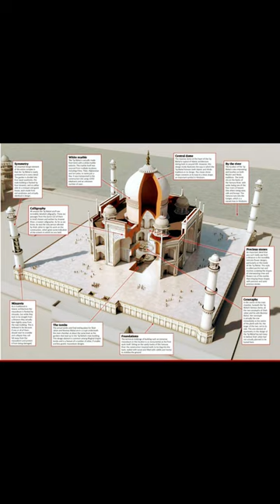10 Hidden Secrets of Taj Mahal | ताज महल के 10 रहस्य जिन से दुनिया है बेखबर | Taj Mahal Facts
This video is about Taj Mahal Secrets(Taj Mahal rahasya) and Taj Mahal Facts in Hindi which you may have not heard till now. Not only these facts will tell you about Taj Mahal history*ताज महल के बारे में बताइए) but also about mysteries associated with it. A lot of people ask about the facts of Taj Mahal(ताज महल के बारे में जानकारी) or mystery of Taj Mahal(ताज महल का रहस्य), so I have finally come up with this video in which I have discussed about 22 such facts(ताज महल के बारे में बताएं) and secrets of Taj Mahal, and also what is inside Taj Mahal(ताज महल के अंदर क्या है).

The Taj Mahal (also known as 'Crown of the Palace') is known to be an ivory-white marble mausoleum located on the right bank of the Yamuna river in Agra, Uttar Pradesh, India. It was started being made in 1631 by the 5th Mughal emperor, Shah Jahan as a tomb of his favourite wife, Mumtaz Mahal; it also has the tomb of Shah Jahan himself. The tomb is known to be a  centrepiece of 42-acre complex, that includes a mosque as well as a guest house, and is placed in formal gardens which is bounded by crenellated walls on the three sides.

Mausoleum's construction was completed in the year 1643, but more work continued on other phases of the complete project for other 10 years. The Taj Mahal complex is known to have been completed in entirely in the year 1653 at an estimated cost at the time to be around ₹32 million, which in 2020 would be around ₹70 billion (i.e., US $1 billion). The construction project of Taj Mahal employed around 20,000 artisans under the board of architects who were led by Ustad Ahmad Lahori, who was the emperor’s court architect. Different types of symbolism have been employed in the Taj Mahal in order to reflect natural beauty as well as divinity.

The Taj Mahal was honoured as a UNESCO World Heritage Site in the year 1983 for being "the jewel of Muslim art in India and also for being one of the universally admired masterpieces of the world's heritage". It is known to be the best example of Mughal architecture and a symbol of rich history of India. The Taj Mahal attracts over 6 million visitors a year and in the year 2007, it was declared a winner among the New 7 Wonders of the World which was a 2000–2007 initiative.

Inspiration to build Taj Mahal: The Taj Mahal was started being made by Shah Jahan in the year 1631, and was built in the memory of his beloved wife Mumtaz Mahal, who died on 17 June that year, while she was giving birth to their 14th child, Gauhara Begum. Construction of Taj Mahal started in the year 1632, and the mausoleum was completed made in the year 1648, while the surrounding buildings and garden of Taj Mahal were finished after 5 years. The imperial court that documents Shah Jahan's grief after the death of his wife Mumtaz Mahal tells the love story held as the inspiration for the Taj Mahal.

Tomb: The tomb is known to be the central focus of the entire complex of the Taj Mahal. It is known to be a large, white marble structure that stands on a square plinth and consists of a symmetrical building which has an iwan (an arch-shaped doorway) that is topped by a large dome and finial. Just like most of the Mughal tombs, the basic elements to build Taj Mahal are Indo-Islamic in origin. The base structure is known to be a large multi-chambered cube which has chamfered corners that forms an unequal eight-sided structure which is approximately 55 metres on all four long sides. Every side of the iwan is framed with a huge pishtaq or vaulted archway which has two similarly shaped arched balconies that are stacked on each side. This motif of stacked pishtaqs is known to be replicated on the chamfered corner areas, that makes the design completely symmetrical on each side of the building. There are four minarets that frame the tomb, one at each of the corners of the plinth which faces the chamfered corners. The main chamber has the false sarcophagi of Mumtaz Mahal and Shah Jahan; the actual graves are known to be at a lower level.